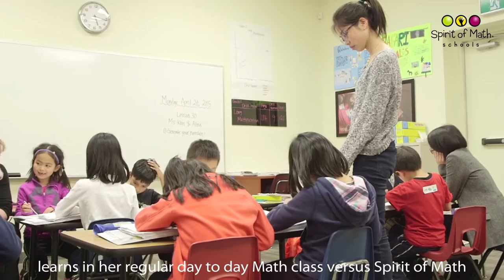Spirit of Math, Rohan Shahani, Parent of grade 2 student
"My daughter Maya is in grade 2. I think, she has really progressed in terms of her basic math skills. She's in the elementary public school system and obviously there's a noticeable difference between the math level of what she learns in her regular day to day Math class versus Spirit of Math."